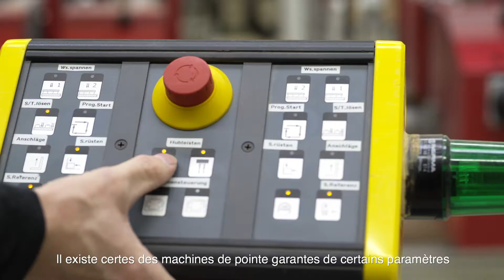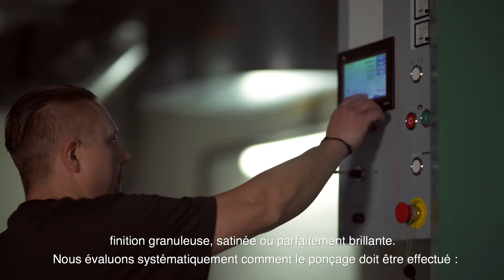sia-portait - fabrication de meubles - solutions de ponçage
A good sanding pattern is a requirement for a good surface and appearance that the customer can ultimately decide on. (Christoph Zurbuchen)
sia's roots lie in the manufacturing and production of abrasives for wood applications. We're absolute experts in this area and have focused all our efforts towards it. Wherever we go, everything that we see has been sanded, and we can bring such a great amount of added value in this regard with just a small quantity of abrasive. (Matthias Amann)
Wood is a warm material for me, a natural material that I can work with. To know that it was once a tree... I know that I can cut it, sand it and make it into a chair or any other item of furniture for use at home, and at the same time know that not so long ago it was a living, growing part of nature. (Manuel Suter)
What I look for most in an abrasive is a long lifetime. Especially when you're sanding by hand, it can lose its effectiveness relatively quickly. (Simon Zurbuchen)
On the one hand, we have highly modern machines that maintain constant parameters such as sanding speed and pressure. On the other, there's the expert knowledge of the workers themselves, who know how to interpret the sanding pattern and program the machines accordingly. By combining this knowledge with the technology, they are able to create a quality product. (Christoph Zurbuchen)
The experience and innovation that sia consistently brings to the market is always aligned to the requirements of our customers. It's important to us that we always have the bigger picture in mind – not just sanding, but also varnishing and the preparation. And not just offering an abrasive material, but a complete sanding solution that brings the overall process considerably closer to the customer as an added value. (Matthias Amann)
We have a wide range of materials to work with, and ultimately it comes down to the structure that I need in the varnish: Does it need to be tactile, semi-matt or even high-gloss? I always have to consider how highly sanded something needs to be. This needs to be taken into account early on: How do I begin the process and how do I start sanding? (Simon Zurbuchen)
The good thing is that we have something to offer in every area: From wide belt or high-tech sanding with its specific requirements, through cross belts that require less of these, to manual sanding at the smallest, finest level of detail. We offer a complete solution that is frequently met with good feedback. (Manuel Suter)
The most important thing for us is that our customers are happy. When they stand before their workpieces and are excited to see what they've created, and when we know that our abrasives have contributed to that feeling – that brings a smile to our faces. (Matthias Amann)